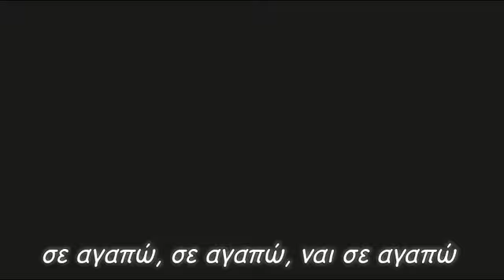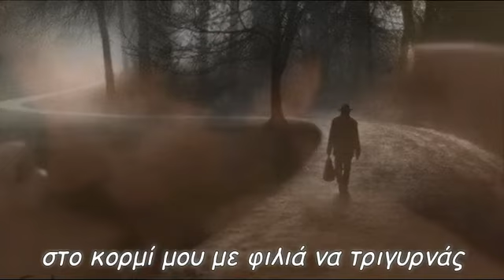Ερωτική θύελλα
σε αγαπώ, σε αγαπώ, ναι σε αγαπώ
όταν σε βλέπω δεν αντέχω
σε αγαπώ, ποθώ την αγκαλιά σου
ποθώ να με φιλάς
σε αγαπώ, θέλω στην κάμαρά μου
τις στιγμές σου μαζί μου να περνάς
τις αναπνοές σου να μοιράζομαι
να λες πως μόνο εμένα αγαπάς
σε αγαπώ, θέλω όλη τη νύχτα
στο κορμί μου με φιλιά να τριγυρνάς
star30300
Παραγωγή Φεβρουάριος 2022